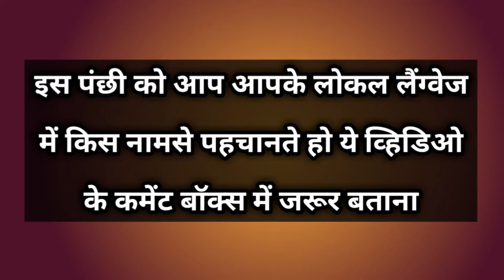Bird catching trap removing| Bird catching trap remove video| Sarpmitra Bharat Dighe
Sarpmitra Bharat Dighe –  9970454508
सर्पमित्र भरत दिघे                _ ९९७०४५४५०८
Snake Videos By Bharat Dighe
Dhaman snake attack | Snake catching rat video |
Rat snake akash jadhav | Rat snake speed

Bharat Dighe
Sarpmitra Bharat Dighe
भरत दिघे
सर्पमित्र भरत दिघे
snake videos real